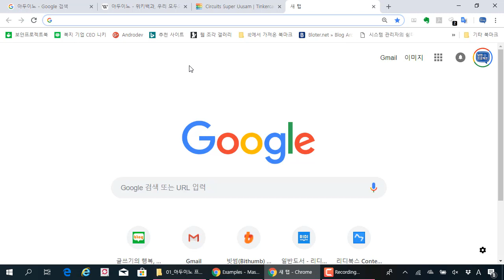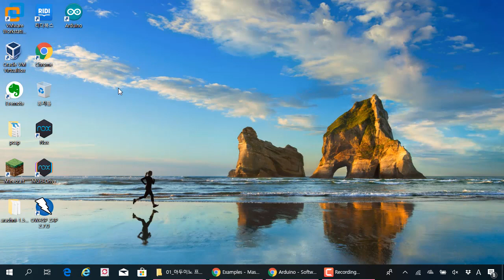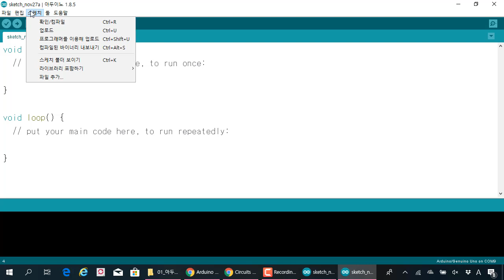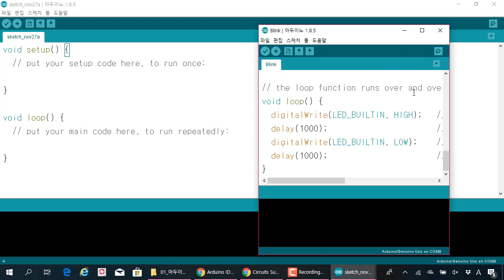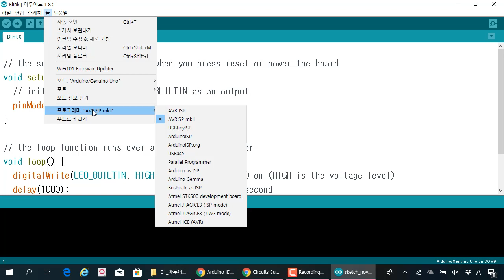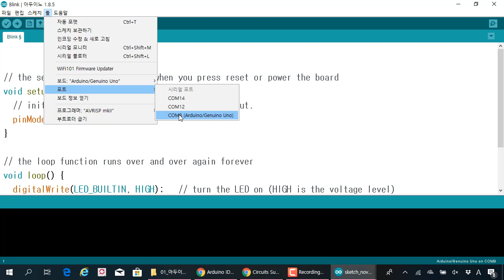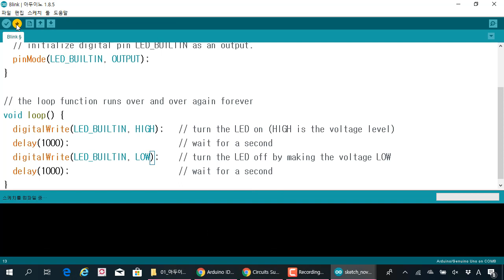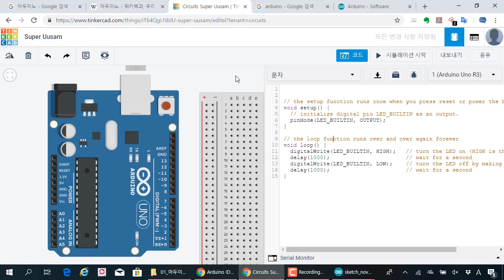(아두이노프로그램) 02. 아두이노IDE 메뉴 설명 및 활용법 이해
보안프로젝트 제공하는 IT강의입니다. 이번 주제는 "아두이노IDE 메뉴 설명 및 활용법 이해"입니다.